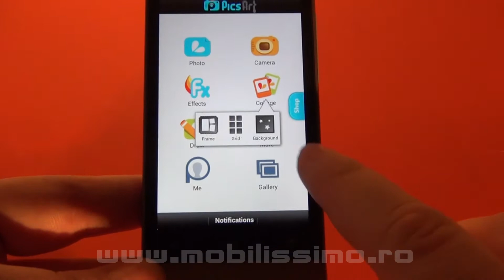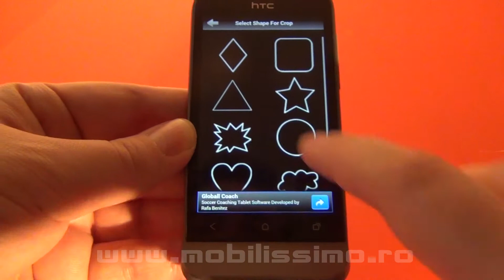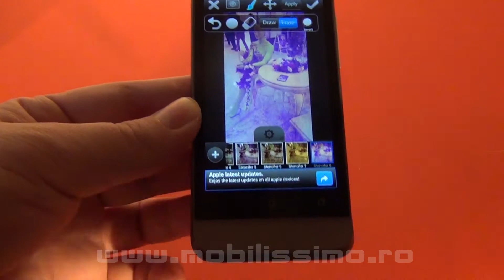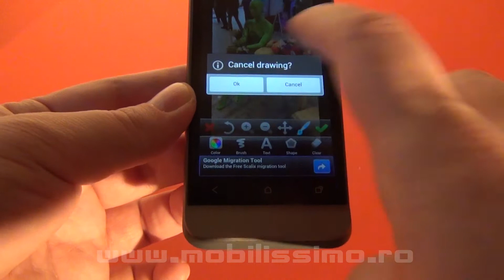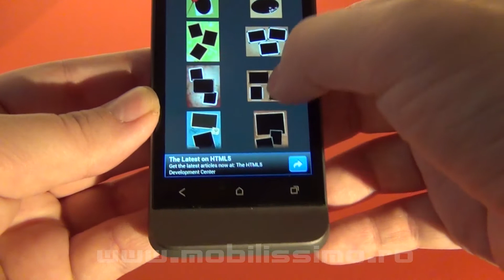PicsArt Photo Studio, Review Aplicatii Android - Mobilissimo.ro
- Recenzie video PicsArt Photo Studio - Aplicatie Android de editat fotografii.